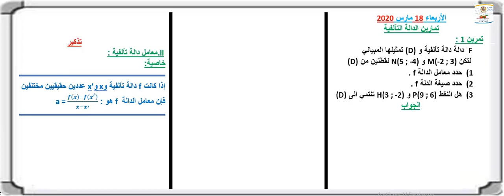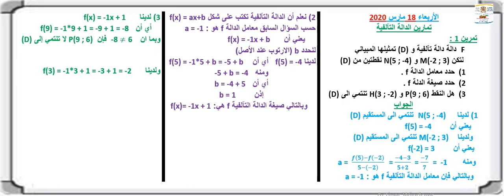تمارين الدالة التالفية "الحصة الرابعة " الثالثة اعدادي الأستاذ رضى بوسيف